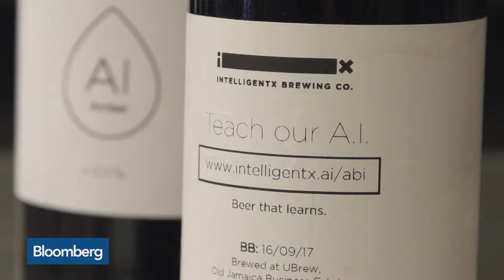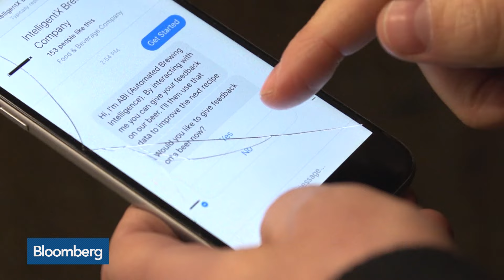AI Beer: Taste Testing a Robot Brew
Dec.19 -- The world's first beer brewed with the help of artificial intelligence is on sale in the UK. Four beers have been created, with each recipe altered based on customer feedback through a mobile app. Bloomberg's Adam Satariano went to find out if machines can brew a really great beer (Video by Angus Bennet, Austin Brown, Tom Gibson).